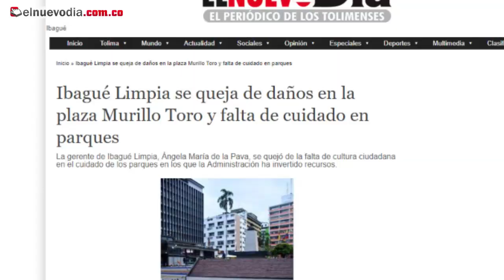Sugestivas bancas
Curiosidad por las sillas que fueron puestas en el parque Murillo Toro, para algunos, estas parecen los potros para practicar kamasutra. Lo importante es cuidarlas y no destruirlas, como ya está sucediendo por culpa de los patinadores y de otras personas irresponsables.